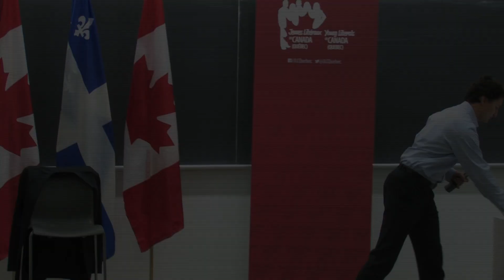Le discours de Justin Trudeau aux Jeunes libéraux du Canada (Quebec)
Le chef du Parti libéral du Canada, Justin Trudeau, a prononcé une allocution lors du Congrès 2014 des Jeunes Libéraux du Canada (Québec) tenu à l’Université de Montréal. Merci de visionner et partager.

Liberal Party of Canada Leader Justin Trudeau speaks to the Young Liberals of Canada (Québec) convention at the Université de Montréal, November 22 2014. Please watch and share.